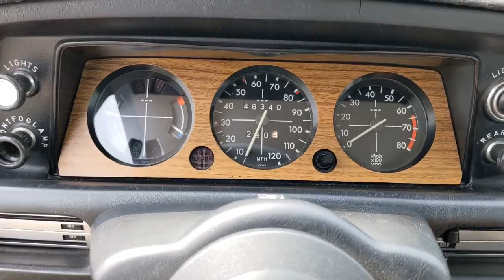BMW 2002 Tii Start, Walk Around and Driver